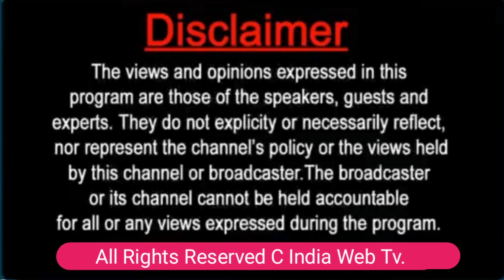14वा रैंक प्राप्त कर मुकेरियां (पंजाब) की लाड़ली बेटी बनी जज